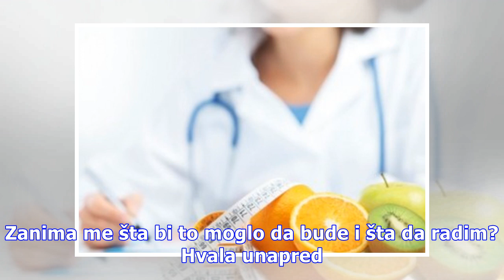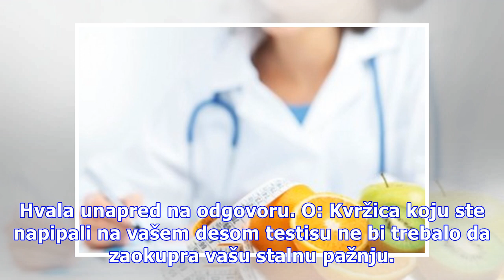Stručnjaci MediGroup-e odgovaraju na vaša pitanja: Kako se zaštititi od ešerihije koli?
Na vaša pitanja odgovaraju stručnjaci MediGroup-e. Foto: Guliver/Thinkstock P: Pozdrav, već neko vreme imam problema sa ešerihijom koli u urinu. Tegobe mi se javljaju svaki put posle odnosa sa dečkom, te je verovatno u pitanju honeymoon cistitis. Interesuje me kako mogu da se preventivno zaštitim od...